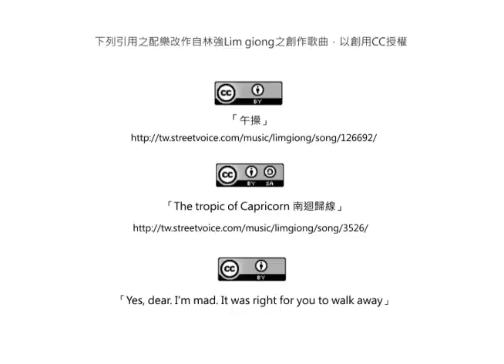2013巴哈姆特ACG創作大賽-動畫組- Doodle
作品名稱：Doodle
作者名稱：伴伴糖
作品簡介：
在一座平靜的城市裡居住著許多怪物，一天，一隻邪惡怪物來到城市賴以為生的河邊，把許多廢棄汙染物倒進河裡，不但造成河川汙染也染黑了整座城市。怪物們的生活環境因此受到迫害，但牠們並不感到絕望，反而捨己幫助同伴，齊心協力渡過難關。